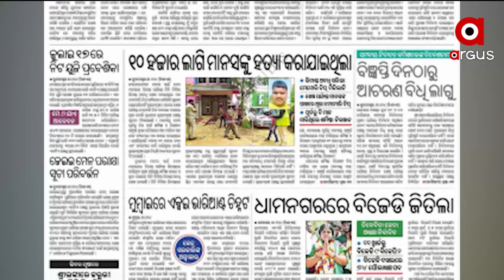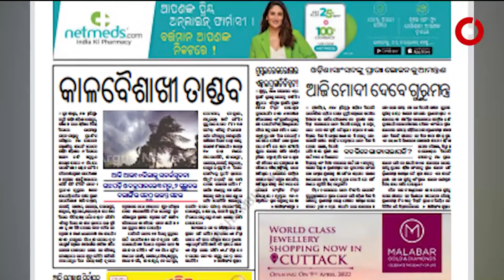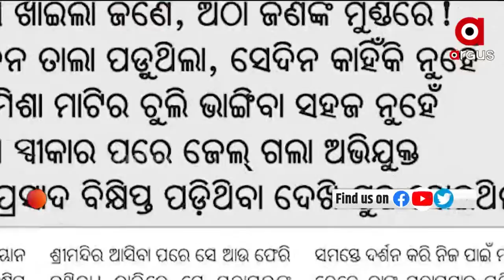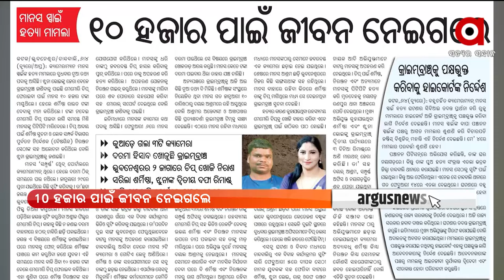Satej Sakala : Khabar Kagaja Prustharu